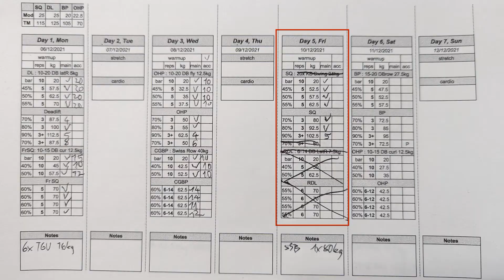Friday morning squats while ill. 531 training log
I'm ill so I did bare minimum today.

0:00 3+ set
0:40 SSB

My background music
Artist: NEFFEX